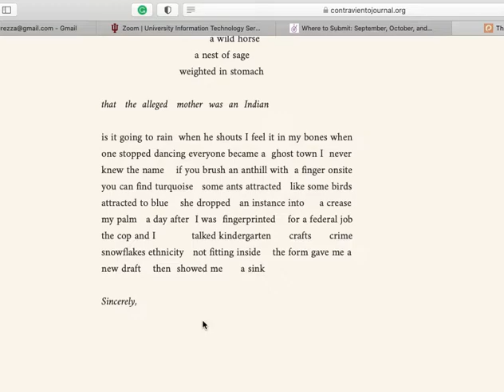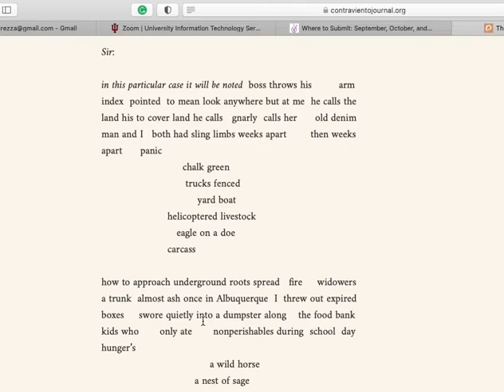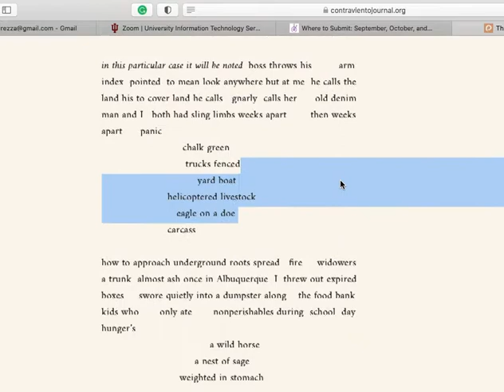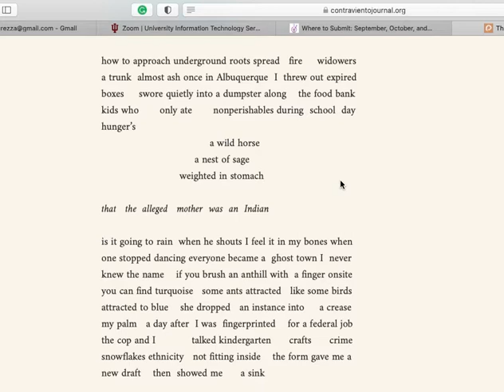A first reading of Claire Meuschke's "Sir"